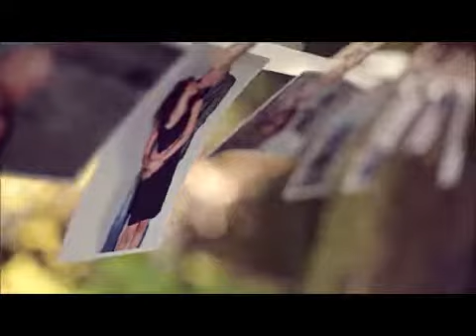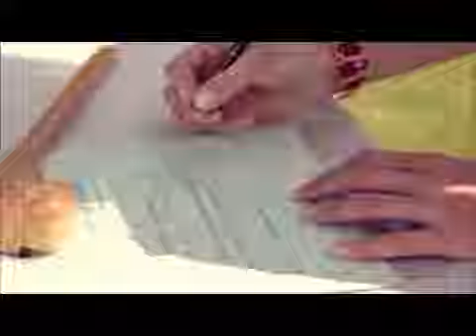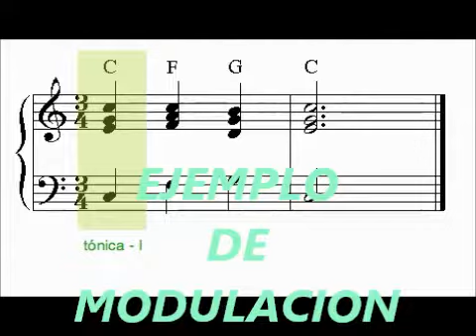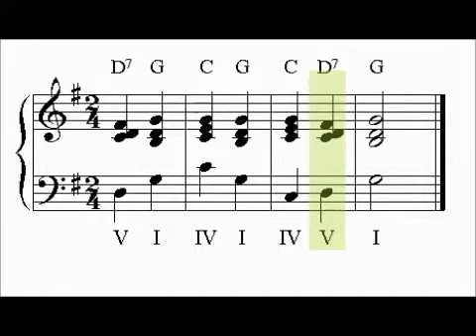Abuela y su video........A HAPPY WEDDING -JOHAN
A HAPPY WEDDING -JOHAN